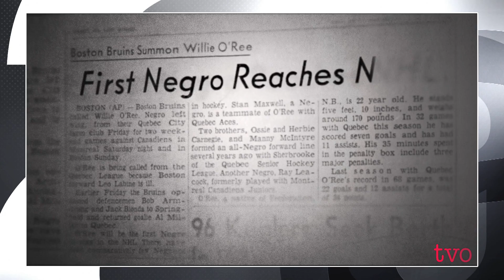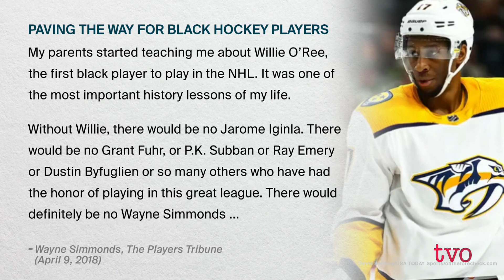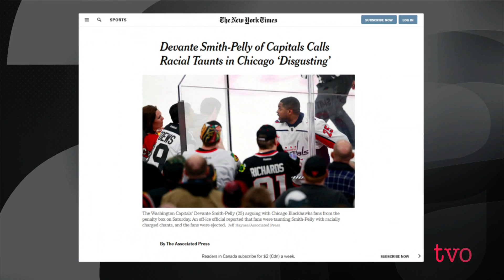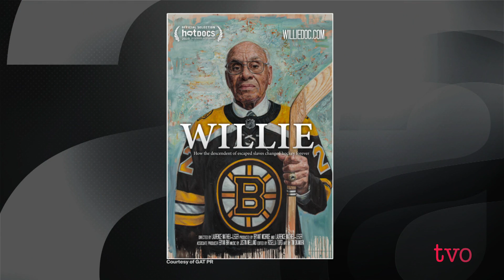Willie O'Ree: Documenting an NHL trailblazer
If hockey is Canada's game, Willie O'Ree is a trailblazer who should be a household name. In 1958, he became the first Black hockey player to hit the ice in an NHL game - wearing a Boston Bruins uniform at the fabled Montreal Forum against the Canadiens. The new documentary, "Willie," chronicles his journey and what it took to break the colour barrier more than 60 years ago. The Agenda welcomes Laurence Mathieu-Leger, the film's director and producer.